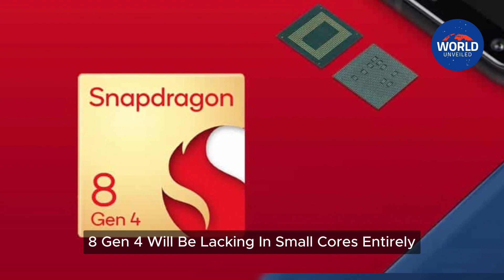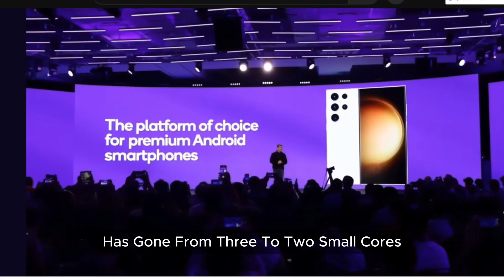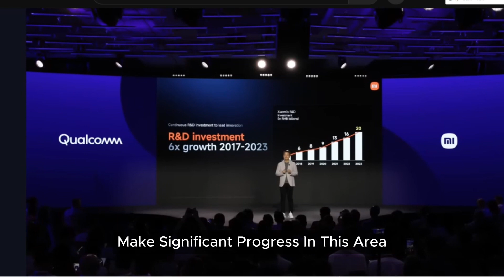Snapdragon 8 Gen 4 LATEST UPDATE | World Unveiled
Snapdragon 8 Gen 4 Latest Update